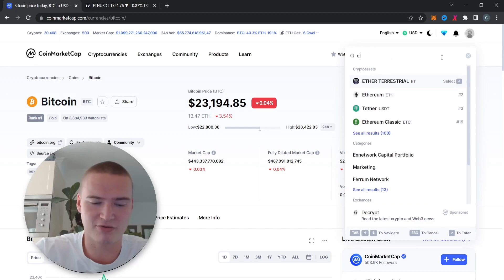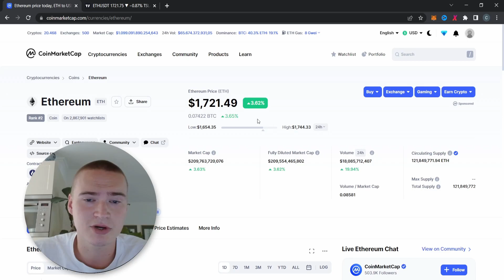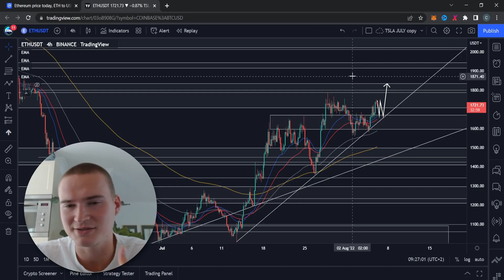YOUR ETH UPDATE TODAY! | ETHEREUM (ETH) PRICE PREDICTION & ANALYSIS FOR 2022!